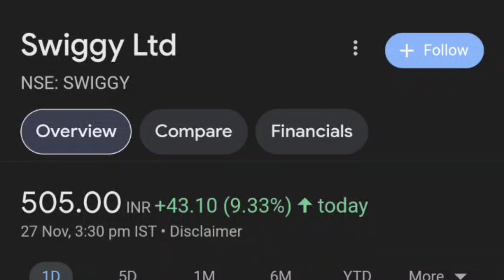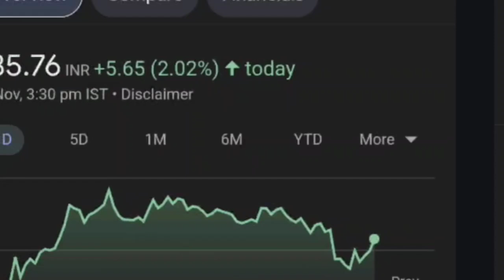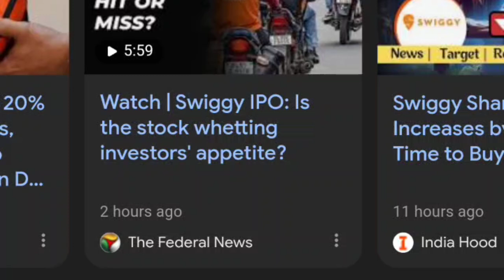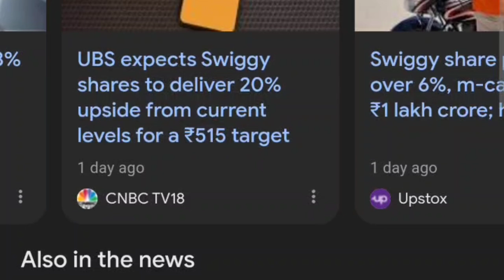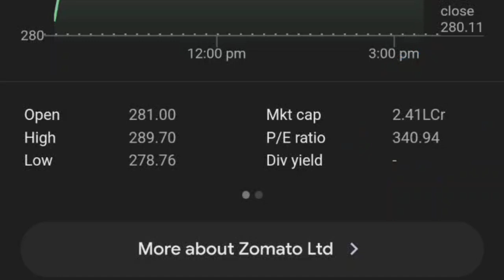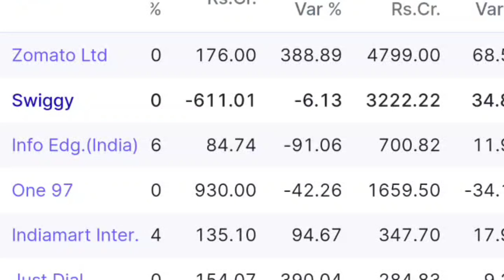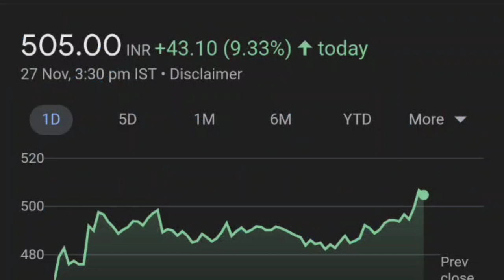swiggy क्यों इतनी बड़ी तेज़ी🔥👈| swiggy share latest news| zomato share latest news| swiggy Q2 result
ZOMATO
ZOMATO SHARE
ZOMATO SHARE FUNDAMENTAL
ZOMATO STOCK ANALYSIS
ZOMATO STOCK
zomato share,
zomato,zomato share buy or not,
why zomato share falling,
zomato share fall reason,

thank youtube:)

topic covered :
ZOMATO SHARE DISCUSSIONS
Zomato share